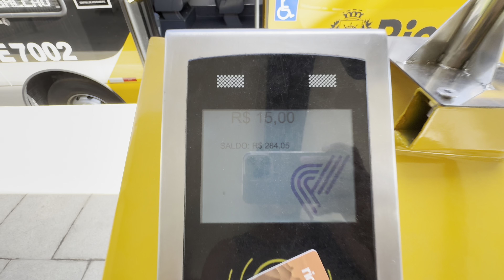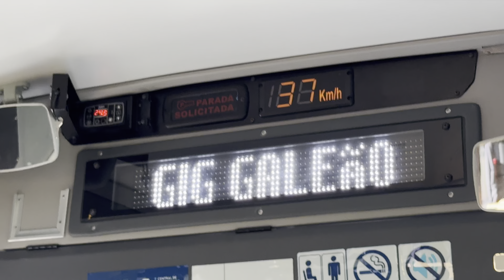INAUGURAÇÃO DO TERMINAL GENTILEZA NA LINHA GALEÃO ABORDO NO VIP V EXECUTIVO DA MOB RIO PASS 15 REAIS